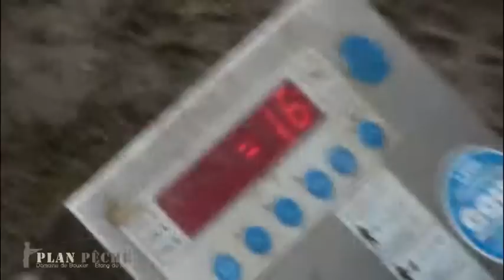Empoissonnement Etang de Mont janvier 2010